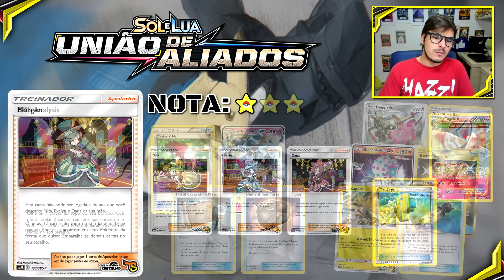Análise COMPLETA SM9 União de Aliados: Apoiadores (Pokémon TCG)